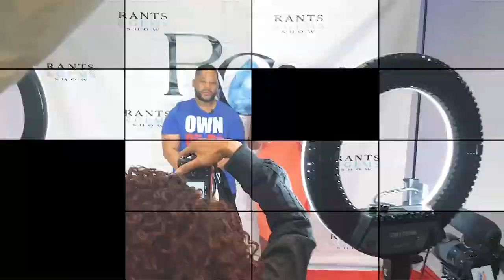R&G #10: From buying bando’s to developing a block with Charmcity Buyers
Over the past 10 years @charmcitybuyers has focused on buying vacant & blighted properties in Baltimore. With their extensive knowledge of tax credits, grants, construction, and development allows for a high quality, low cost product to market rate and affordable home buyers.

In this episode of @rantsandgems_ Quiana & Matt sat down with Kyra & Khalil of @charmcitybuyers and they broke down how they started out from 1 house to now their first major new development project over 50 units In Baltimore.